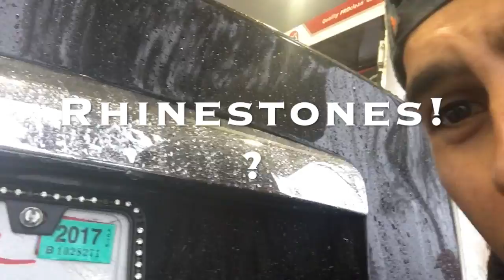I Quit My Job! Then I Returned to One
Summer Shredding | Easy way to Tracking Your Macros for Fat loss | Shredding Day 9 :

Find Your Inner Alpha!